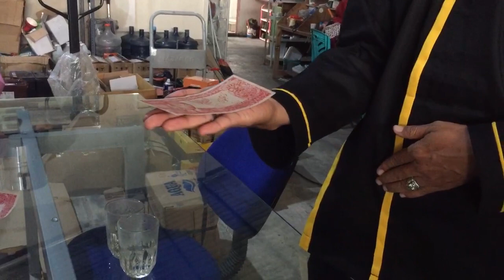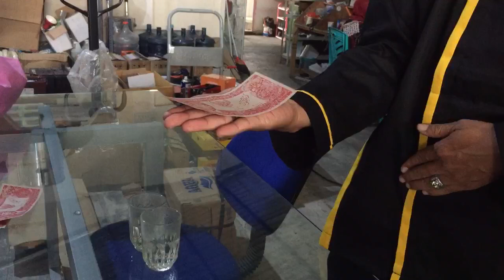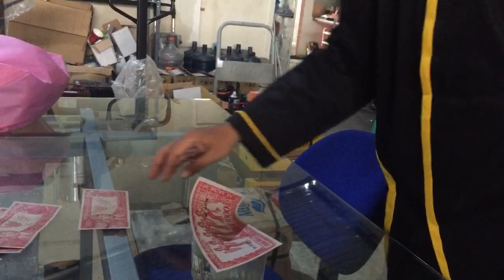SACTI Verifikasi UBK oleh KADIV Antikan Jawa Timur